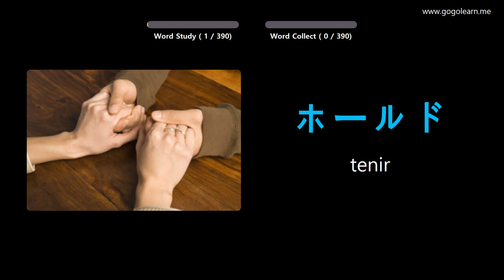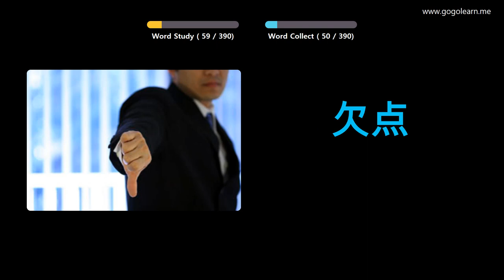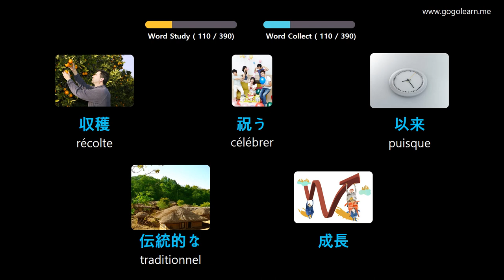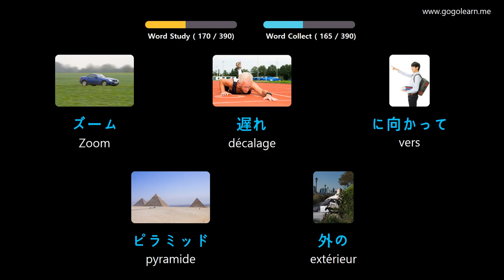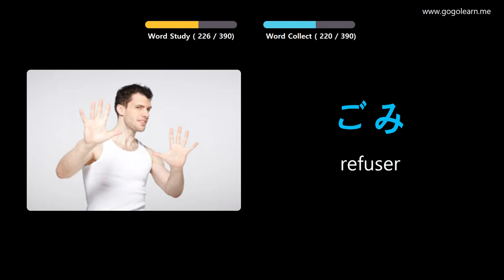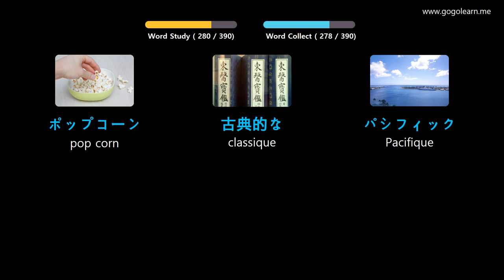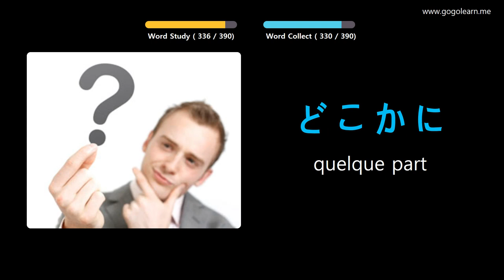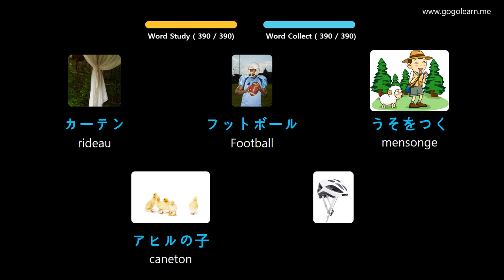Apprendre Le Japonais À Travers Des Images |Vocabulaire Japonais Collège 2 | Golearn